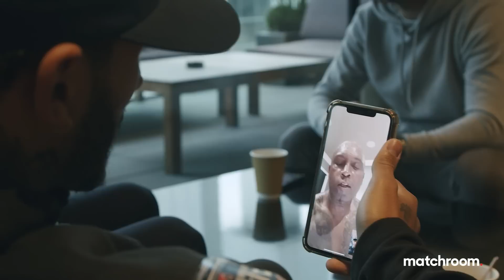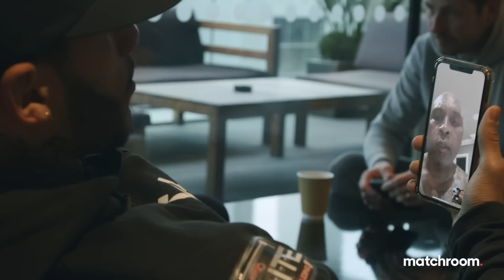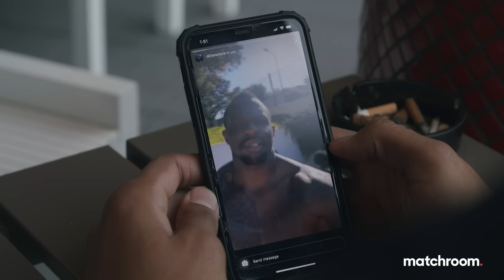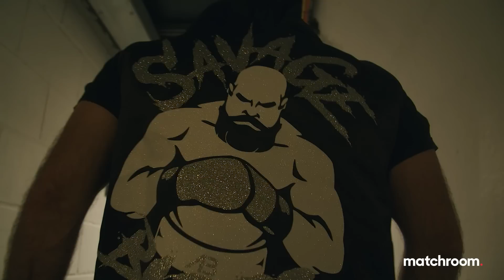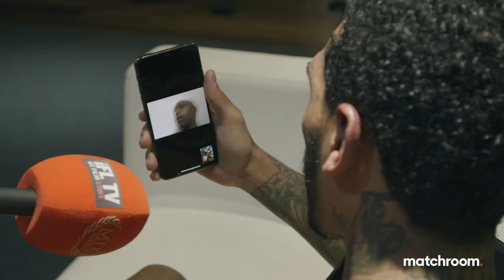Fight Night | Benn vs Formella, Babic vs Little, Wardley vs Lartey (Behind The Scenes)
We take you behind the scenes on fight night, Saturday 21st November 2020 at The SSE Arena, Wembley headlined by Conor Benn's impressive points win over Sebastian Formella. Alen Babic continued his 100% KO streak against Tom Little whilst Fabio Wardley iced Richard Lartey in two rounds. Jez Smith scored a landslide win over Ben Ridings and Liam Davies picked up the English Bantamweight Title over Sean Cairns. Watch our unseen footage